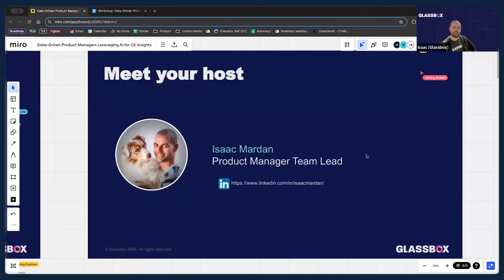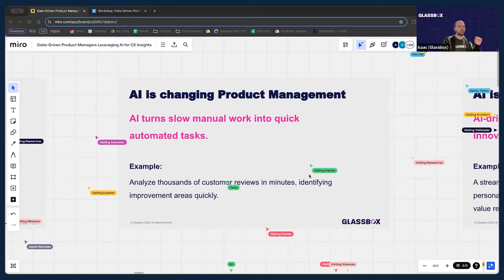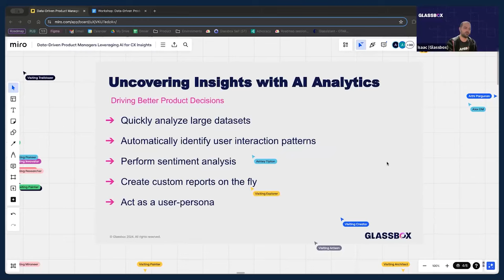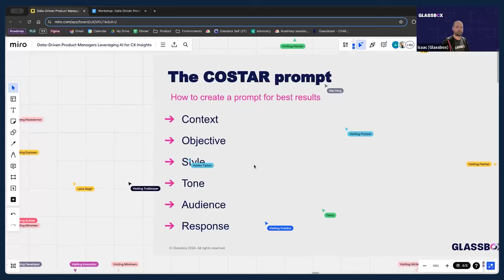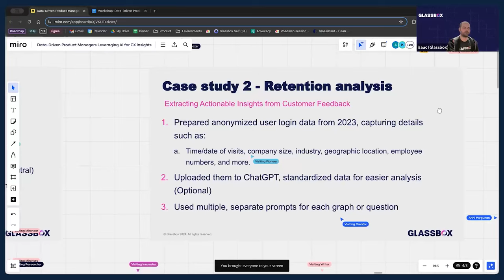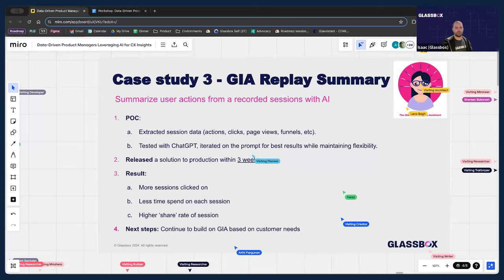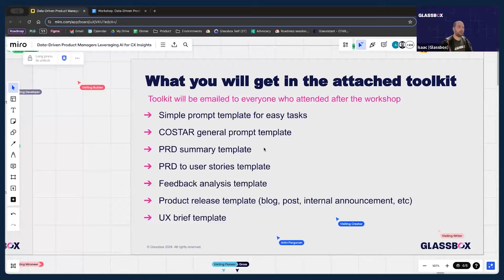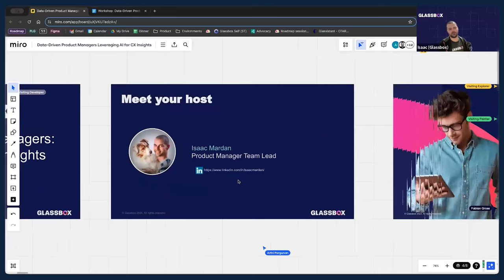Workshop: Data Driven Product Managers: Leveraging AI for CX Insights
Discover how to revolutionize your approach to product management with our latest workshop. In this interactive session, you'll uncover how AI can elevate your research, identify root causes, and optimize your product lifecycle processes. Isaac Mardan, Director of Product at Glassbox, will guide you through practical AI applications tailored specifically for product managers.

Learn to harness AI for deeper digital insights, enhance customer experience, and seamlessly integrate GenAI into your daily workflow. This workshop also provides a valuable toolkit of AI prompts designed to empower you in your product management journey. Don’t miss this chance to elevate your skills and deliver products that truly resonate with your customers.

Key Takeaways:

✅ Transform your product management with AI-driven digital insights.
✅ Discover how GenAI enhances customer experience and product development.
✅ Practical AI applications and toolkits tailored for product managers.

ABOUT THE SPEAKER:

Isaac is the Director of Product at Glassbox. With a passion for creating exceptional web and mobile products, Isaac has a knack for transforming complex customer needs into intuitive, valuable features that deliver a world-class user experience.